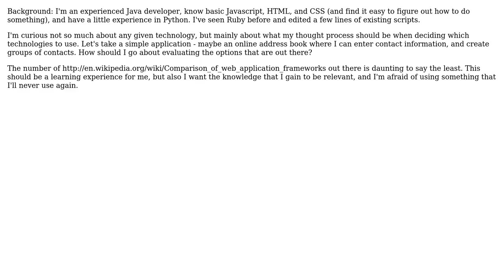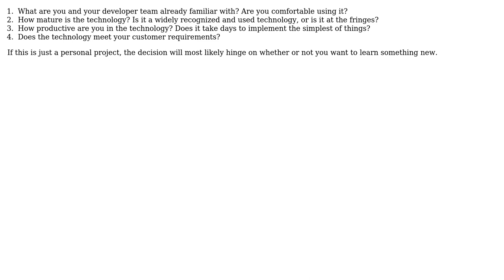Given an idea for an application, how should I decide which web technologies to use?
Software Engineering: Given an idea for an application, how should I decide which web technologies to use?

With thanks & praise to God, and with thanks to the many people who have made this project possible! | Content (except music & images) licensed under CC BY-SA | Music | Images & others | With thanks to user Robert Harvey user Jer and the Stack Exchange Network Trademarks are property of their respective owners. You are responsible for your own actions.